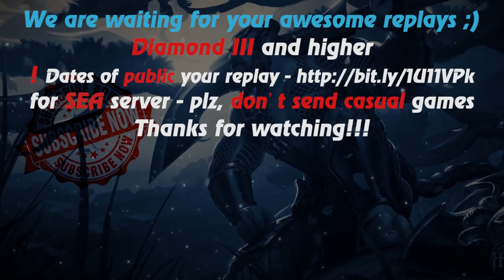HoN - Calamity - 🇭🇷 I`Afk Diamond I